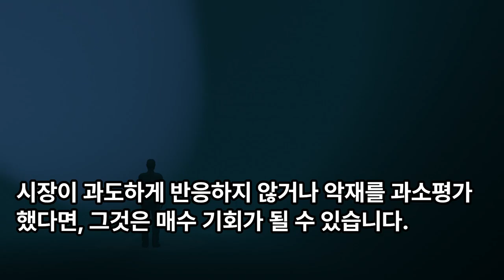증시격언 : 호재가 반영되지 않으면 팔고, 악재가 변영되지 않으면 사라